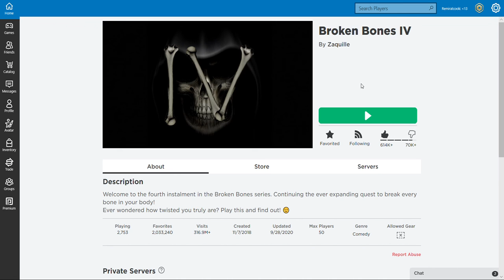A rat broke more then 1,000 bones OUCH!!! (Roblox)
I broke all my bones in roblox